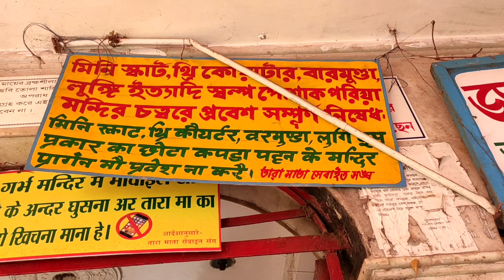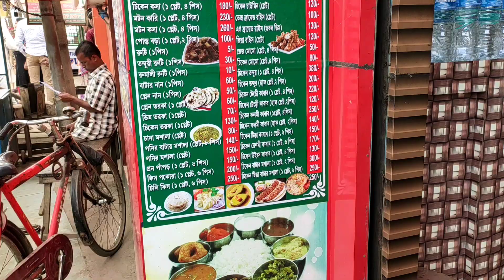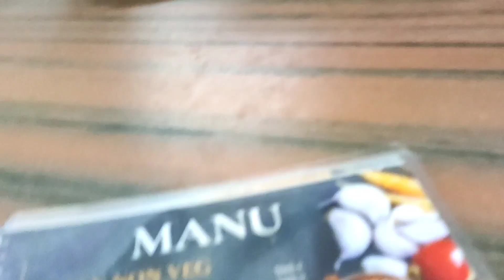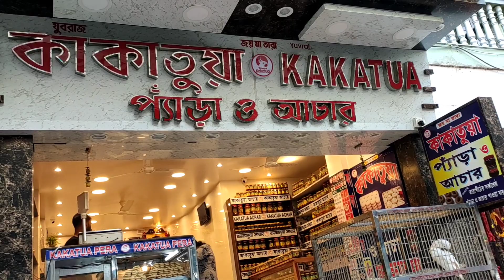তারাপীঠ মন্দিরে মেয়েদের নিয়ে এই নিয়ম কি ঠিক? 😖😖||Tarapith Mondir tour/rules/foods review